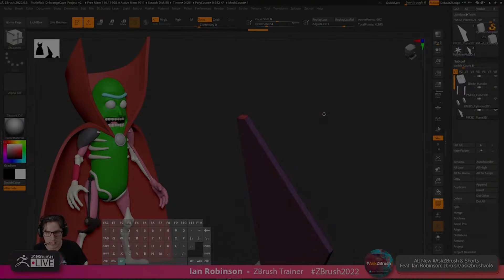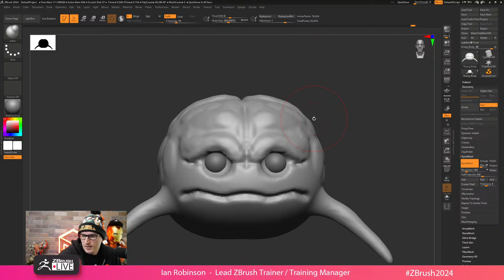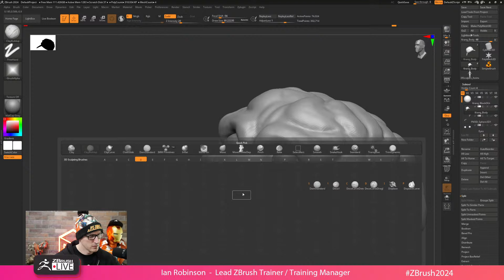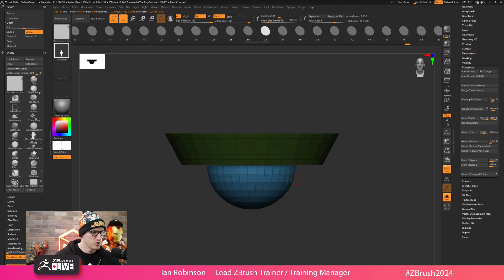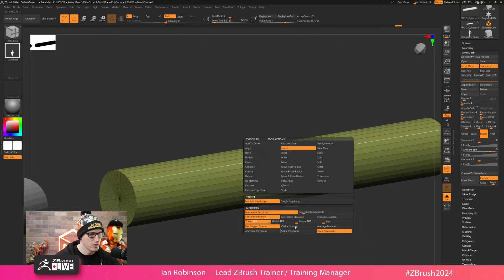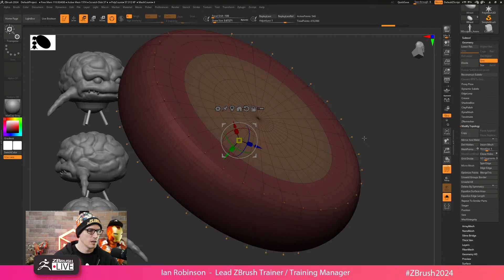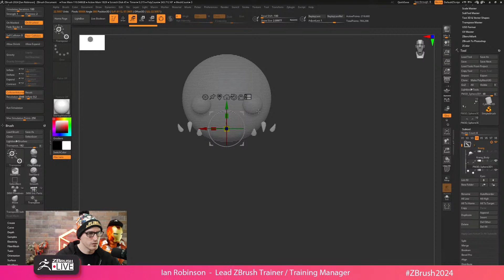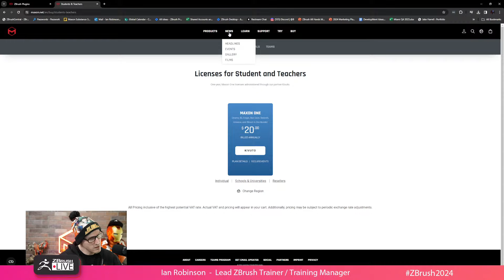Come See How It's made with Ian Robinson - ZBrush 2024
00:00:00 Waiting Loop
00:03:38 Welcome

00:03:53 Q Tutorials for ZBrush

00:07:57 Q Target tools to focus on
00:08:36 Q __ Brushes
00:09:23 Q __ DynaMesh
00:10:04 Q __ Folders
00:10:40 Q __ Subtools
00:12:40 Q __ Layers

00:14:28 TMNT, Krang
00:15:12 __ ClayBuildup, Clay, DamStandard,
00:16:44 __ Move, MoveInfiniteDepth, TrimDynamic
00:18:05 __ SnakeHook,
00:19:48 __ DamStandard, Clay, brain structure
00:21:02 __ Reference, TMNT, Krang, Tripod-chair
00:21:55 __ Clay, block out main brain structure [1]
00:23:41 __ Eyes, Insert primitive, Sphere 32
00:23:32 Q Extrude Limbs, SneakHook, Sculptris, DynaMesh
00:26:57 Q Focus on the Axis
00:27:47 __ Clay, block out main brain structure [2]
00:27:52 __ Flatten underside, ClipCurve, soft
00:29:35 Q Best for printing, games ready
00:30:18 __ Facial feature, teeth [1] TrimDynamic
00:33:09 Q DynaMesh, details [1], Rake, Project from History
00:37:20 Q __ Setting a History Marker, Project back
00:38:22 __ Positioning teeth [2], Duplicate, SubDivision
00:41:12 __ Reference and Fan-Art
00:42:15 __ Adding more teeth [3]
00:43:47 Q Split Masked Points
00:47:24 Q ZRemesh and Animation
00:49:04 Q __ Example, Rexy Animation
00:53:00 __ Arm details, tentacles
00:54:31 __ Folder, Project management
00:55:20 Q PolyGroups advantages, uses, UV, Crease
01:01:13 Q CurveMultiTube, twisting
01:06:31 Q __ BendCurve, lock start, lock end
01:08:50 Q Portfolio Tips
01:11:55 Q Hollow Models for Printing, Watertight

01:14:35 Seat Modeling
01:14:36 __ Seat [1], Mesh Fusion, Example, Henry Chervenka
01:16:50 __ Seat [2], Base, Sphere
01:18:49 Q Reference Mesh, Stamp Function
01:21:39 Q Print, rough
01:26:04 Q Measuring, Scale Master, Units, Bounding Box
01:35:11 Q Changing a tooth, change others, Matrix
01:38:16 Q __ Apply Similar
01:39:27 Q Printer Brand recommendation [1]
01:41:27 __ ArrayMesh, Seat [4], Legs
01:45:41 Q Printer Brand recommendation [2]
01:46:39 __ Seat [5] wheels, QMesh, CNTRl
01:51:40 __ Seat [6] Wheel Cap, ZRemesher, Thickness
01:55:15 __ Inset, Custom Equidistant Snap
01:58:08 Q Perfect Retopology
01:59:41 Q Thumbnails feature request
02:00:04 Q Circle, CreaseLevel, see link in text
02:04:03 Q ZBrush, iPad
02:06:10 __ Seat [7] wheels, edge loop control, Axis
02:11:02 Q DynaMesh and details [2], Resolution, Size
02:17:54 __ Seat [8] Assemble three wheels
02:21:25 Q Print, snap parts
02:28:02 Q 2mm size, Draw Size, plug-in, install

02:33:02 Krang and Seat, Refining Process
02:33:58 __ Seat impression, Dynamic, Transpose Cloth
02:36:17 __ Adjusting teeth position
02:36:48 __ Seat area sculpting, squishy, DamStandard
02:37:30 Q Dynamic the other way around, Seat
02:39:03 __ Detail care
02:39:42 __ Eyelids, DamStandard, Move
02:42:43 __ Mouth, Move, Transpose
02:44:04 __ Eye, Mouth, PolyGroup from paint
02:46:20 __ Clean up Topology, History Marker, Smoothing
02:48:48 __ ZRemesher, Resolution, Edgeflow
02:51:13 __ Mouth opening, Double Side, Smooth, Inflate
02:58:00 __ Color Block Out, Paint

03:01:07 Wrapping up
03:01:27 Housekeeping
03:02:32 Thank you and bye